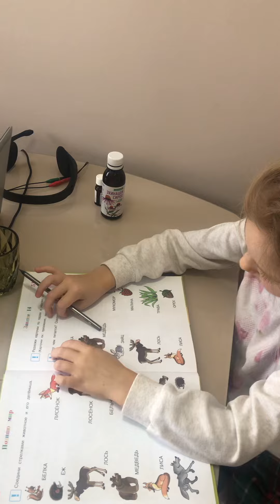26 июня 2024 г.